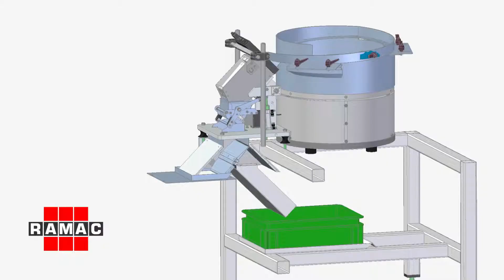Упаковочная линия RAMAC с 14-ю счётными устройствами для мебельной фурнитуры